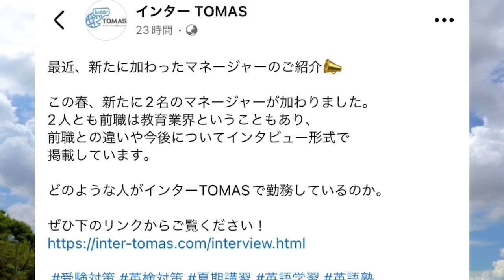Dictation Challenge (PR1 英検3級〜準2級 中級) No.1095